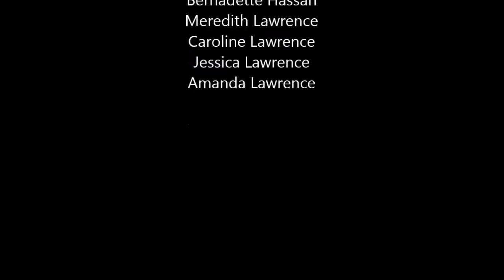Henry do not watch i will only kill you (GRAD SONG)